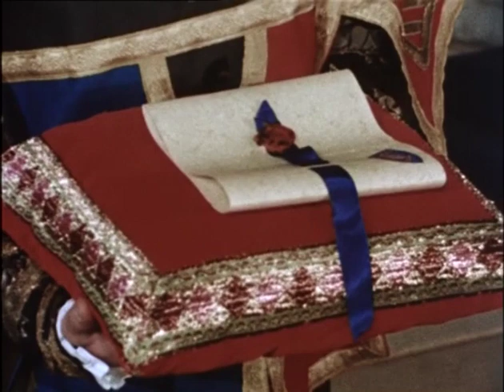Quentin Durward ep 02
! Suggérez vos série en commentaire ! Prochaine séries 2021 : Les rois maudits et Rex le chien flic !